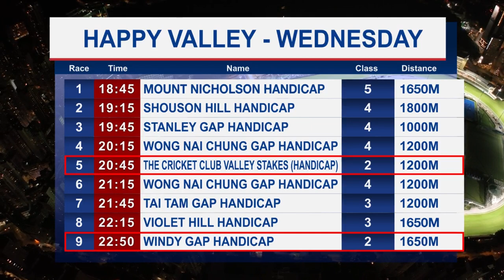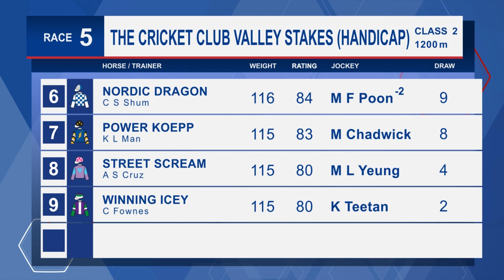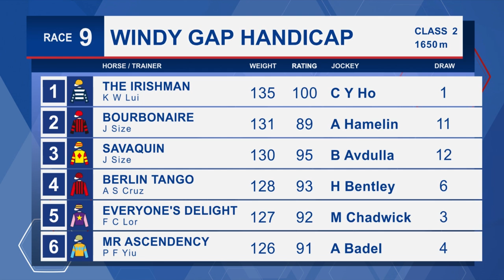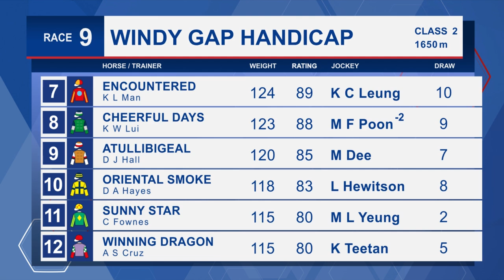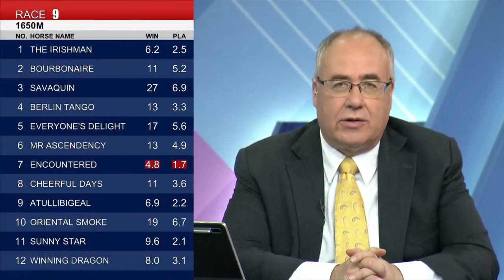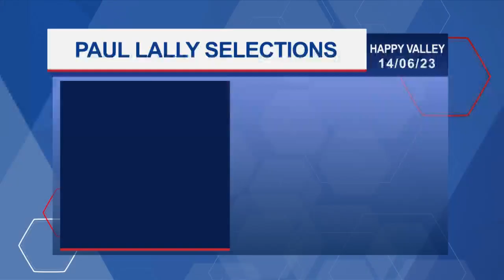[Racing To Win] 22/23 #79 Happy Valley (14 June)